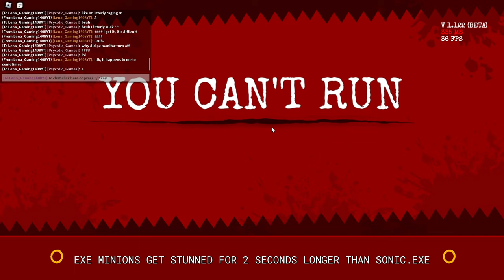Insane Sally Rounds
yay @amelia_rising / @SleepyAmelia_x  was playing with meh